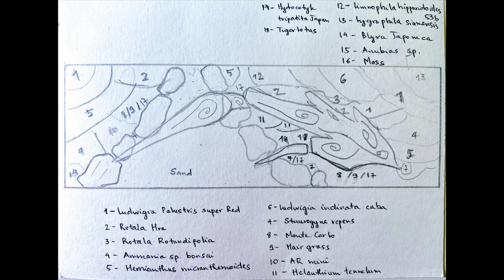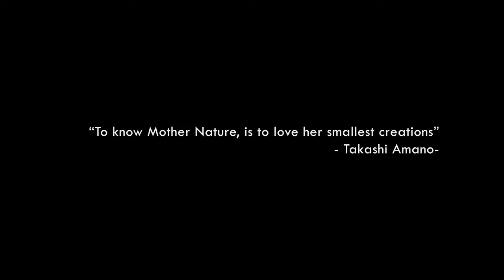IAPLC 2020 | Contest Tank | "The Valley of Harmony" (120x45x45cm) | Step-by-Step Setup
Information about the scape:

As a fan of Nature Aquarium style, I made this aquascape layout where a wide range of aquatic plants,  driftwoods and rocks are combined to create a harmony habitat for living creatures inside the aquarium. There are about 40 types of aquatic plants growing healthily in “The Valley of Harmony”, creating a colourful and dynamic scenery of an underwater world. Stem plants in the layout create lively feeling whereas mosses on driftwoods and rocks reflect a “wabi-sabi” sense of time’s passage. All plants are flourishing to bring out the harmonious colour scheme thus the tranquillity and peace for this aquascape.

Fish love to rest under the lush green canopy of Micranthemum ‘Monte Carlo’. Shrimps enjoy hanging out on the thick moss patches on the driftwoods and rocks along the sand ground. And the small pathway leads them to the unknown mysterious place   behind. All of the aquarium’s “residents” including all small snails are well taken care of in this aquarium as Amano-san had once mentioned “To know Mother Nature is to love her smallest creations”.

Aquatic Plants

 Micranthemum 'Monte Carlo'
 Hydrocotyle tripatita
 Micranthemum micranthemoides
 Hydrocotyle verticillata
 Helanthium tennelum 'green'
 Eleocharis acicularis 'mini'
 Rotala rotundifolia
 Rotala rotundifolia 'green'
 Rotala rotundifolia 'orange juice'
 Rotala rotundifolia 'Vietnam super red'
 Rotala Mexicana 'green'
 Rotala H'ra
 Rotala Macrandra
 Rotala Macrandra 'yellow'
 Rotala Macrandra 'type IV red'
 Limnophila Vietnam
 Limnophila aromatica
 Ludwigia sp. 'super red'
 Ludwigia arcuata
 Ludwigia brevipes
 Alternanthera reineckii 'Mini'
 Alternanthera reineckii 'varigated'
 Myriophyllum 'Guyana'
 Bucephalandra 'ghost 2011'
 Bucephalandra sp. var
 Nymphoides hydrophylla 'Taiwan'
 Nymphaea zenkeri
 Cryptocoryne wendtii
 Cryptocoryne undulatus 'green'
 Cryptocoryne 'Hang Doi'
 Fissidens fontanus
 Vesicularia sp. "Christmas moss"
 Vesicularia sp. "Anchor moss"
 Taxiphyllum sp. "Flame moss"
 Vesicularia sp. "Weeping moss"
 Taxiphyllum 'Taiwan moss'
 Taxiphyllum 'Java moss'

Fish
 Tanichthys albonubes
 Iriatherina werneri
 Neocaridina davidi
 Caridina multidentata
 Physella acuta
 Clithon corona
 Macrotocinclus affinis

Substrate
 Prodibio AquaGrowth Soil

Filter
 OASE BioMaster 600
 EHEIM professionel 3 1200 XL (2080)

Light
 Chihiros RGB Vivid II x 2, 8 hours / day

CO2
 CO2Art Solenoids Valve, 8 hours / day, 8bps